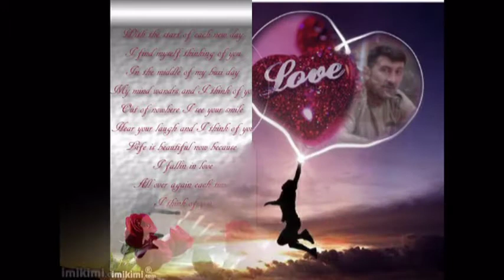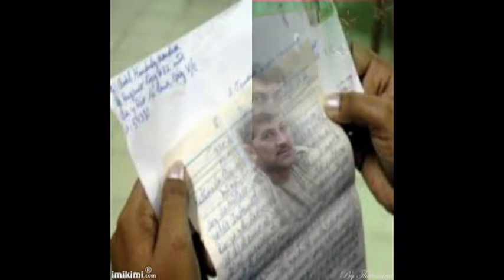hewa hassen 2/1/2014No en la forma a las 12